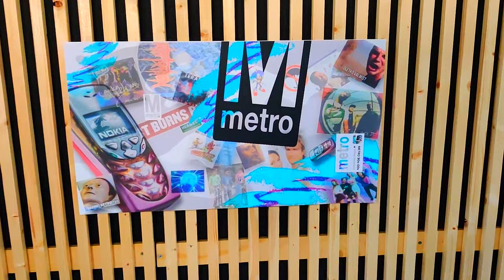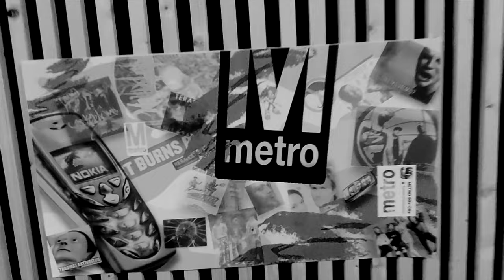Rap-musiikin kypsyminen eri kulttuurien sopassa | MetroPodi #5 Karri Miettinen alias Paleface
Edelleen pyöritään taiteen ympärillä, mutta nyt etusijalla historia ja hiphop. Metropod on vieraana kulttuurivaikuttaja Karri Miettisen (alias Paleface) työhuoneella. Nyt sukelletaan 90-luvun muisteloista Suomen historiaan ja siitä nopeasti syvälle esimerkiksi tunteiden patoamisen ja paranemisen alueille.

Varsinainen aiheemme koskee silti afroamerikkalaista musiikkia, gospelia ja rap-musiikin historiaa sekä Suomessa, että muualla.
Metropodi on podcast 90- tai 00-luvuilla nuoruutta viettäneille ihmisille, joiden elämässä usko, seurakunta tai gospelmusiikki on joskus näytellyt osaa. Ohjelmassa haastatellaan erityisesti gospelmusiikista tuttuja henkilöitä ja käsitellään aiheita liittyen elämään seurakuntanuoruuden jälkeen.